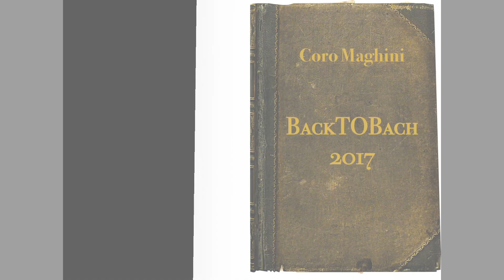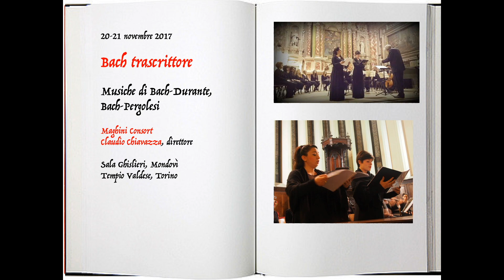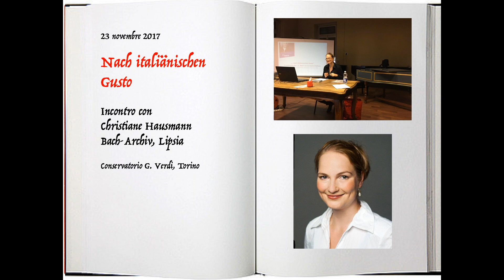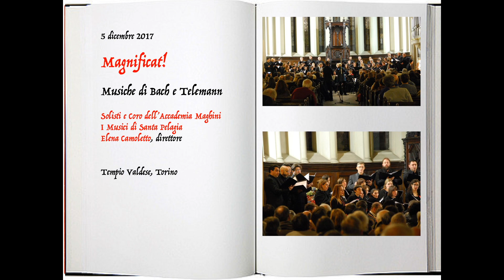Happy BachDay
Il Coro Maghini augura buon 333° compleanno a Johann Sebastian Bach con un album di ricordi tratto dal Festival "BackTOBach" 2017